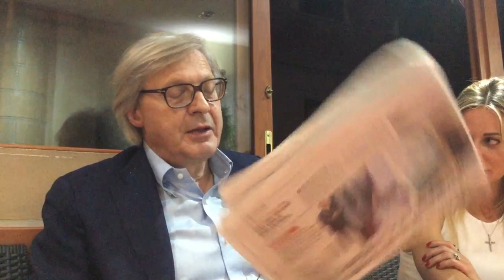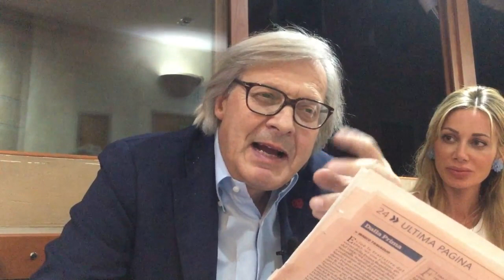Caso Graviano/Sgarbi a Ingroia: «Scopa, scopa, scopa...»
Vittorio Sgarbi contro l'ex Pm Antonio Ingroia. Motivo del contendere le intercettazioni in carcere del boss mafioso Graviano su Silvio Berlusconi.